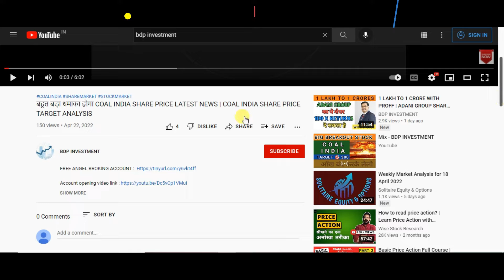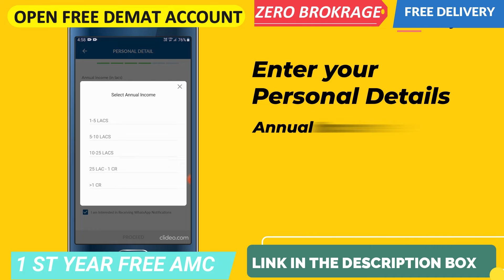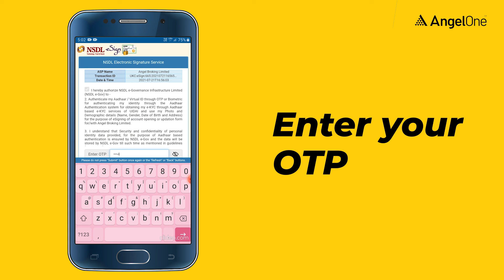HOW TO OPEN DEMAT ACCOUNT | शेयर मार्केट में DEMAT अकाउंट कैसे खोलें | ANGLE ONE FREE DEMAT ACCOUNT